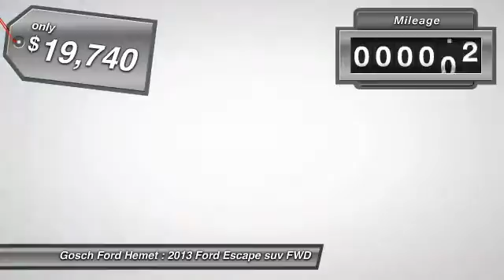2013 Ford Escape HEMET, SAN JACINTO, LAKEVIEW, PERRIS, PALM SPRINGS 813604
2013 Ford Escape FWD 4dr Titanium

GOSCH AUTO GROUP PROUDLY SERVING HEMET, SAN JACINTO, TEMECULA, MENIFEE, MURRIETA, AND SURROUNDING SOUTHERN CALIFORNIA LOCATIONS. THIS TUXEDO BLACK 2013 Ford ESCAPE IS EQUIPPED WITH A 2.0L I4 ECOBOOST ENGINE , AUTOMATIC TRANSMISSION, AND RECEIVES AN ESTIMATED 22 City/30 Hwy MPG. 2013 Ford ESCAPE FWD 4dr Titanium This 2013 Ford Escape Titanium is proudly offered by Gosch Auto Group This 2013 Ford Escape comes with a CARFAX Buyback Guarantee, which means you can buy with confidence. With this exceptional SUV, you'll get sport, utility, and comfort. You can finally stop searching... You've found the one you've been looking for. There are many vehicles on the market but if you are looking for a vehicle that will perform as good as it looks then this Ford Escape Titanium is the one! Please contact the Gosch Auto Group for more information. Stock #: 813604 | VIN: 1FMCU0J97DUB97094 | 2013 Ford Escape FWD 4dr Titanium Gosch Ford Hemet